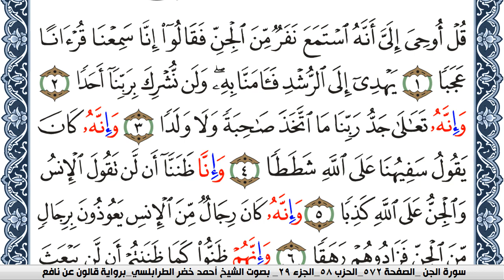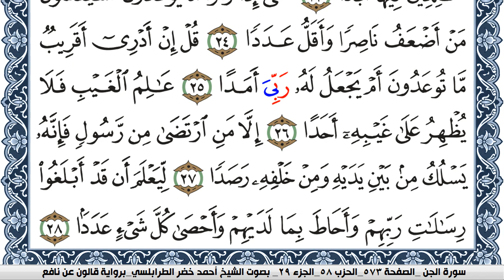سورة الجن احمد الطرابلسي Surah Al Jen برواية قالون عن نافع